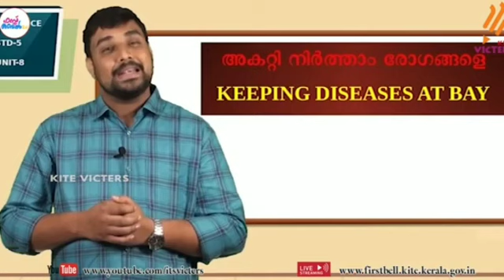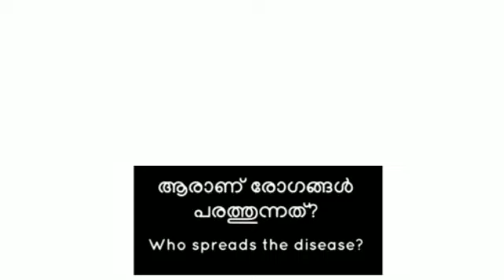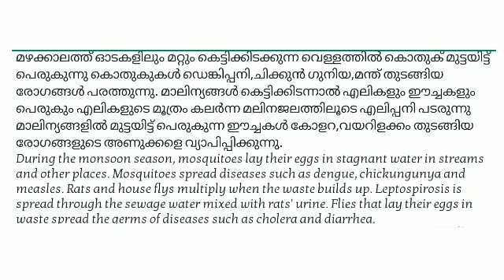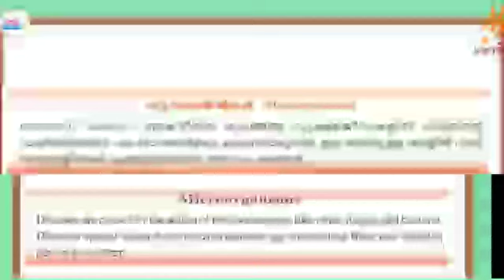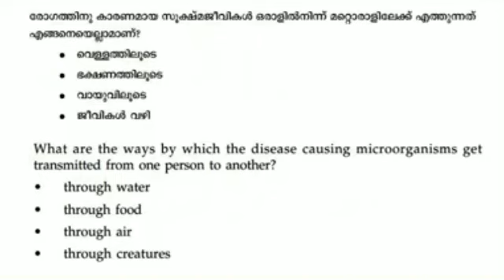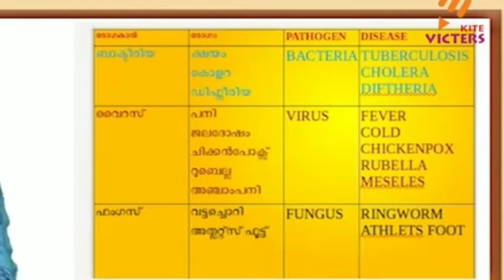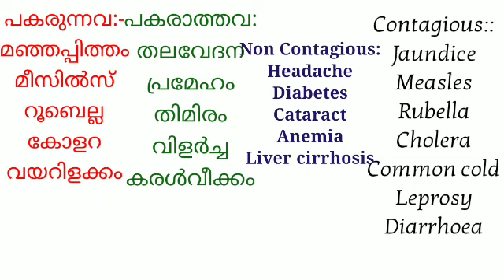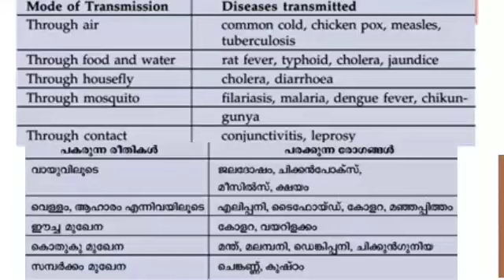Class 5 Basic Science Worksheet 10/2/22|Class 5 Basic Science chapter 8 Part 1 Activites@educutz131